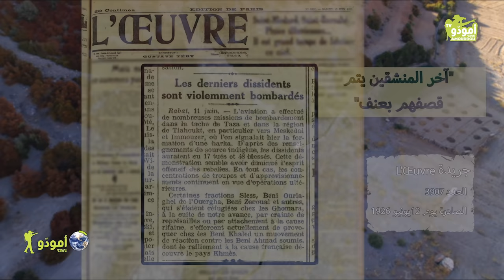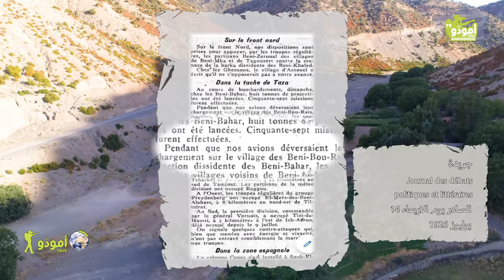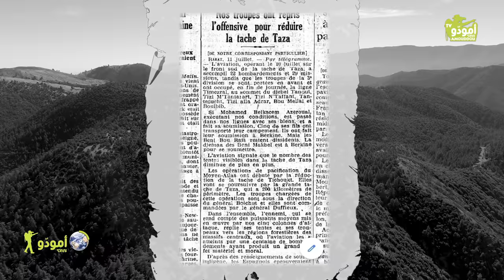✅ أمودّو 186 | بين احضان بويبلان / 04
هذه الحلقة اقتراب من تاريخ قبائل أيت وراين وخصوصاً أيام المقاومة ضد المستعمر الفرنسي الذي استعمل القصف والعنف لإخضاع هذه القبائل.
سنحاول معرفة ما وقع تحت شجرة الأرز التاريخية المعروفة باسم إيديل
وسنستكشف ضريح موسى أوصالح الذي ارتبط اسمه بالقمة الأعلى في مرتفعات بويبلان، والثانية بسلسلة الأطلس المتوسطي، بعلو يصل إلى حوالي 3192 مترًا.
ونختتم سفرنا بزيارة بحيرة {تامدا}التي تبلغ مساحتها حوالي ثلاث كيلوميترات، بعرض 220 مترا تقريبا، وعلى مساحة إجمالية للبحيرة تصل حوالي 45 هكتارا.